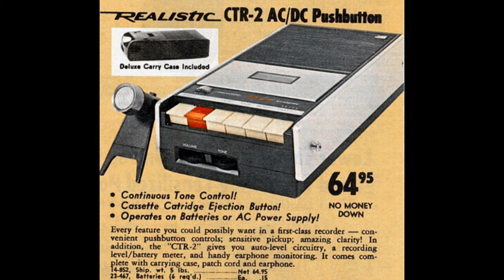1969 Realistic CTR 2 Tape Recorder Review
With my 60th birthday coming up on Wednesday, I wanted to share my 50th year anniversary of my first tape recorder given to me from my older brother Bobby on my 10th birthday in 1969.